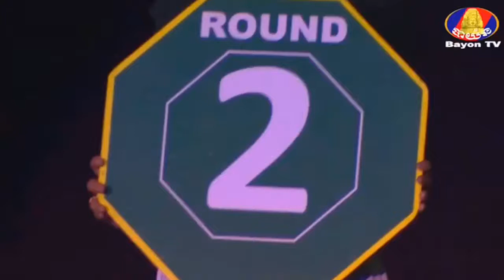Meun Sophea (Cambodia) Vs. Tuksila (Thai) Re- views | Kun Khmer Martial arts,